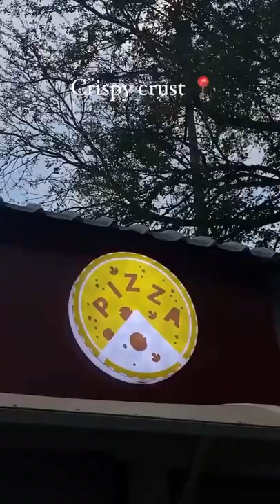Must try at crispy crust || New eating spot on necklace road 😍👌